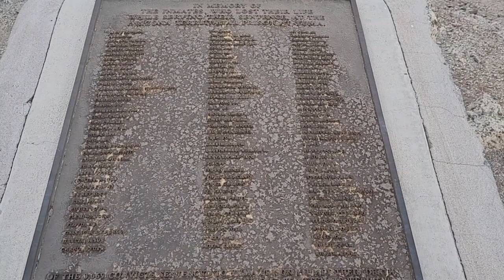Documentary Final Part 1